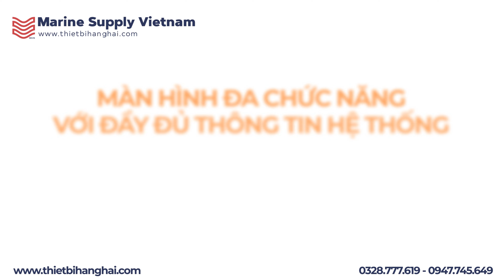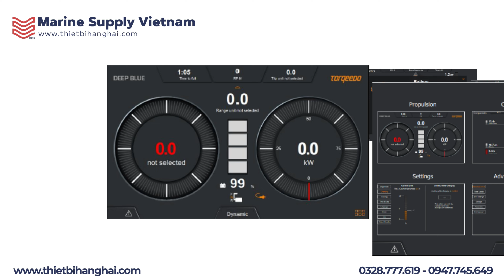ĐỘNG CƠ ĐIỆN CHO TÀU, CANO, DU THUYỀN TORQEEDO DEEP BLUE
Động cơ điện cho Tàu, Cano, Du thuyền Torqeedo Deep Blue thương hiệu của Đức.
- Thiết kế hệ động cơ mạnh mẽ.
- Hiệu suất cao.
- An toàn và yên tĩnh.
- Bảo vệ môi trường xanh.
- Chi phí sử dụng điện rất thấp - Bảo trì bảo dưỡng dễ dàng.

🧑🏻‍🏫 🧑🏻‍🏫 🧑🏻‍🏫 Địa chỉ: 719/10 Huỳnh Tấn Phát, Khu Phố 1, P. Phú Thuận, Q.7, TP HCM.